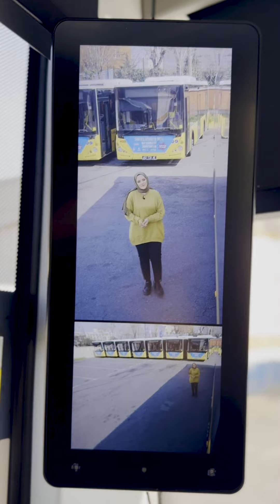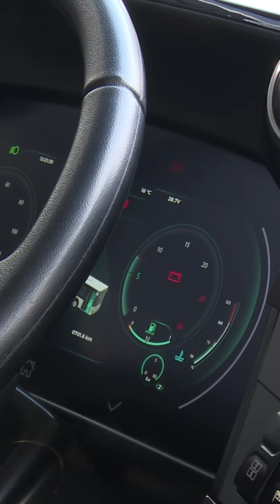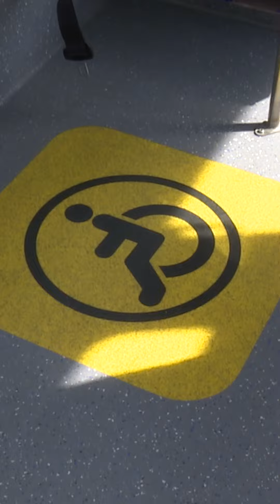Yeni Otobüsler Sefere Çıktı